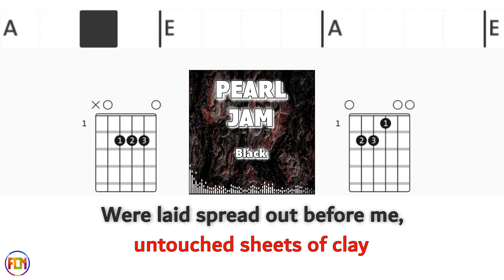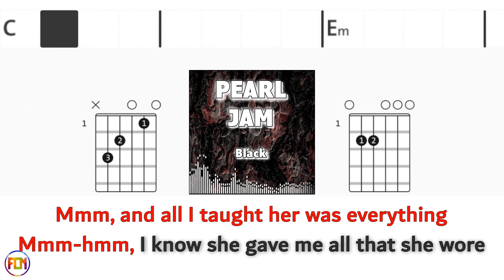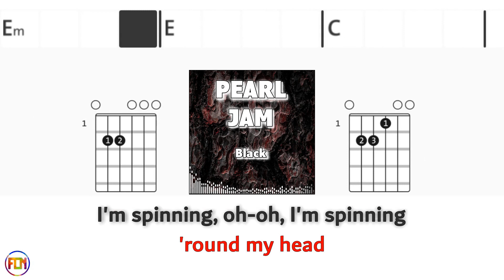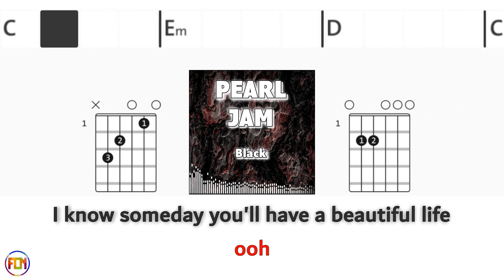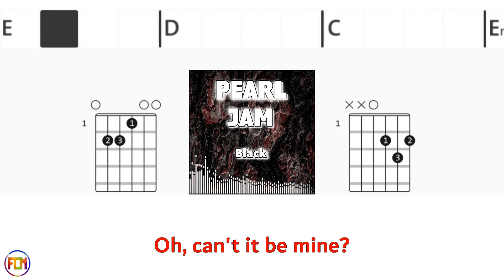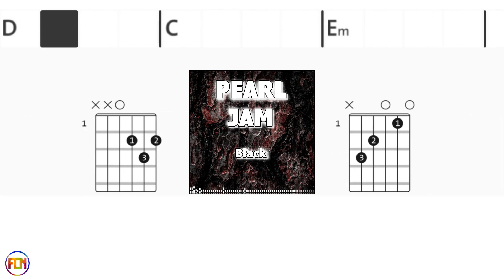PEARL JAM Black FCN GUITAR CHORDS & LYRICS NO AUDIO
PEARL JAM «Black » Play along with scrolling guitar chords and lyrics